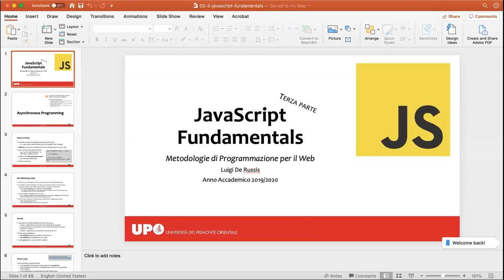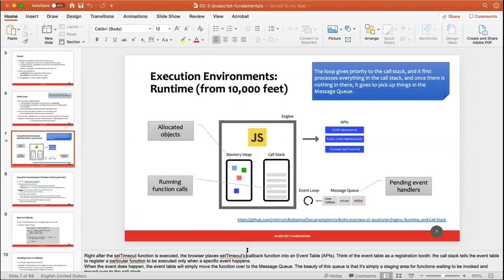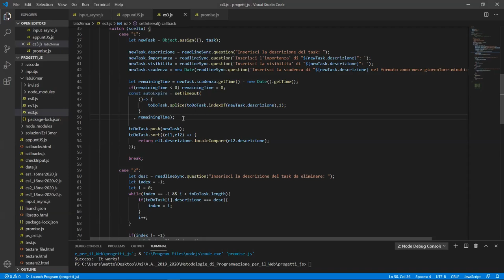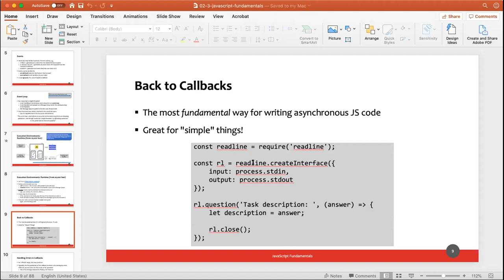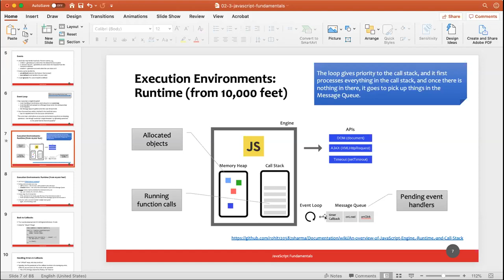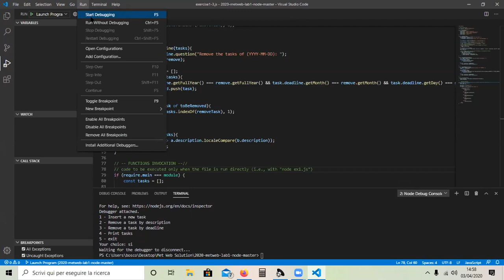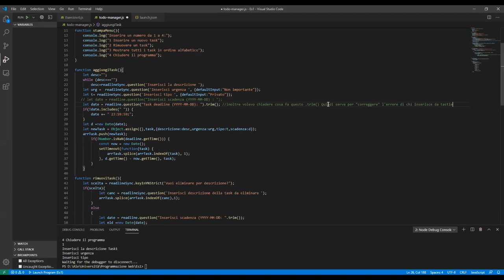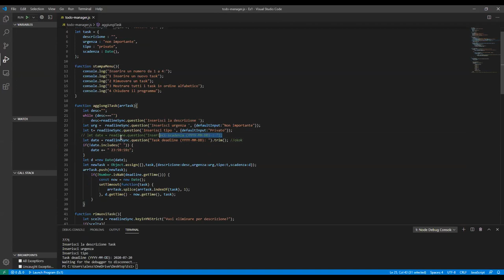MetWeb-2020-D02: video-chat, settimana 5